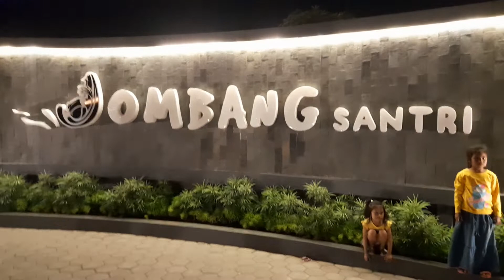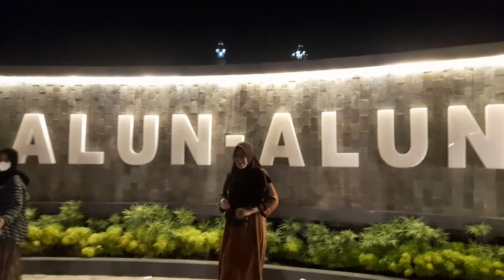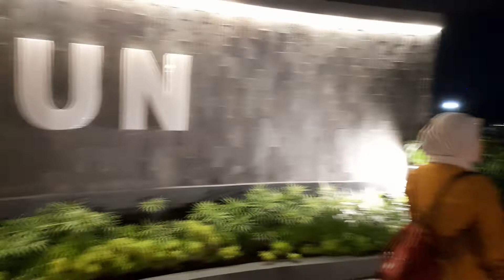Alun-alun Jombang Di malam Hari#Kabupaten Jombang#Jawa Timur